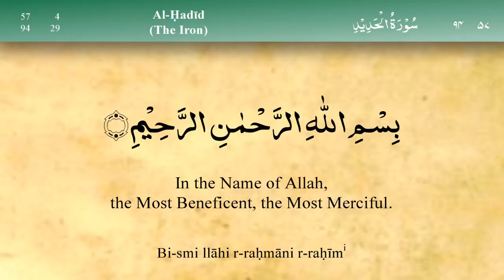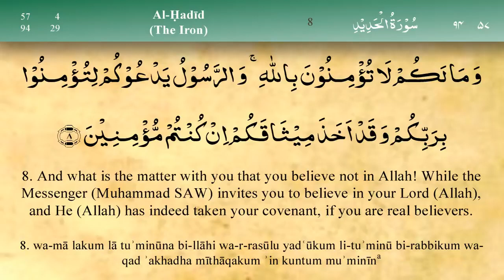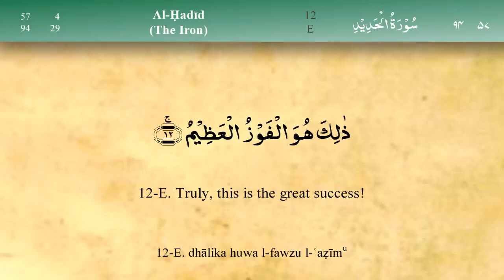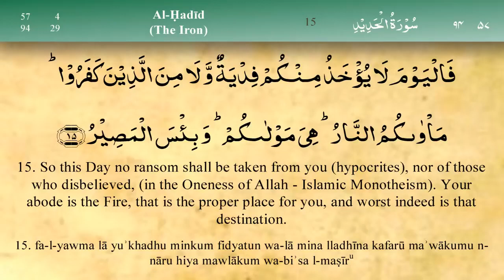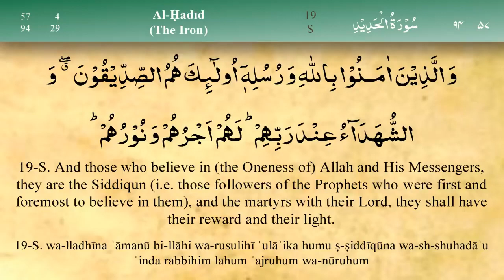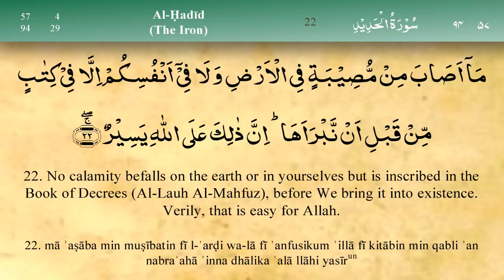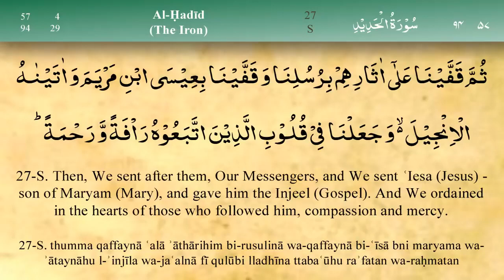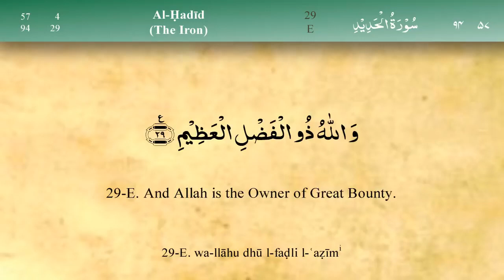057 Surah Al Hadid by Mishary Al Afasy iRecite720P HD